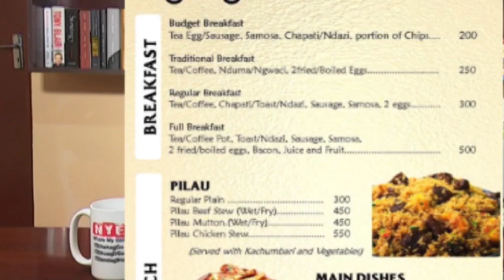"PLEASE GACHAGUA NAKUOMBA PROTECT UHURU KENYATTA PRESIDENT RUTO ATAMALIZA YEYE" NGUNJIRI WAMBUGU